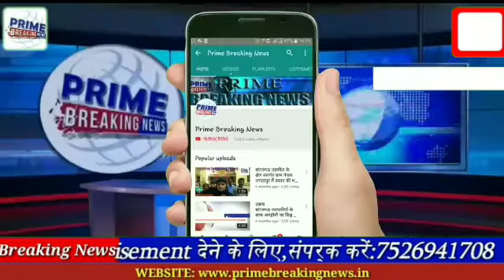आज की 20 बड़ी खबरें 5/12/2019 Prime Breaking News